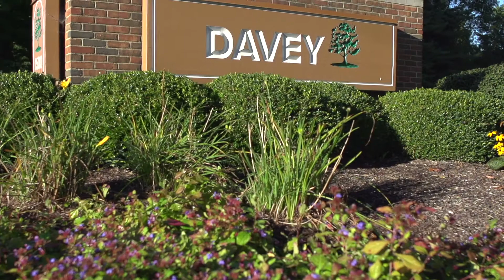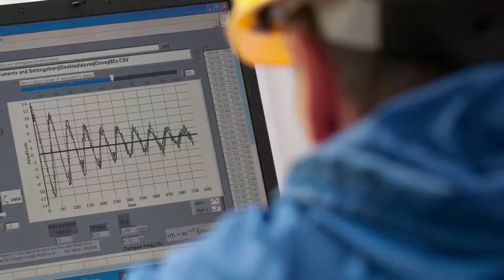Davey Capabilites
There's more to Davey Tree than just tree care. We understand the science of plants and offer a broad range of services based on that knowledge to a variety of clients, from residential to commercial and utility entities.